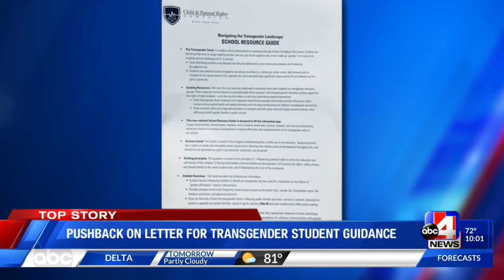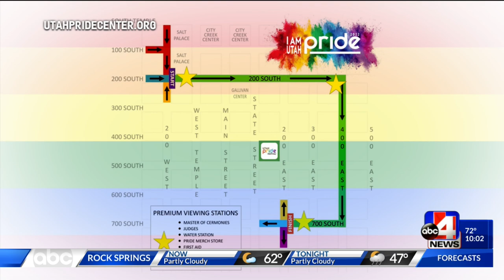Pushback on Letter for Transgender Student Guidance